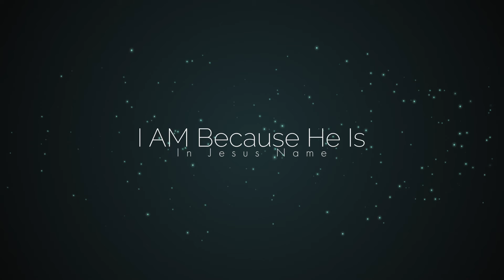Tonights Lesson.... Church Hurt Pt 2.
Join us as Pastor Scottie Miller Sr. talks From The Subject “Church Hurt Pt 2”

Every Sunday at 11:00am (CST) & Every Tuesday at 7:30pm (CST) Join us for service on Facebook Live